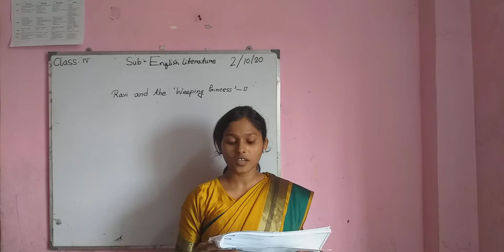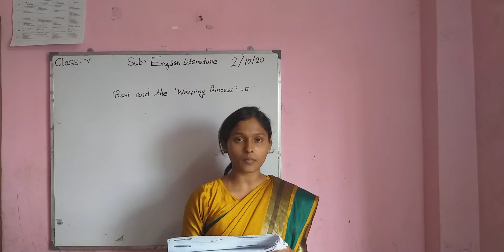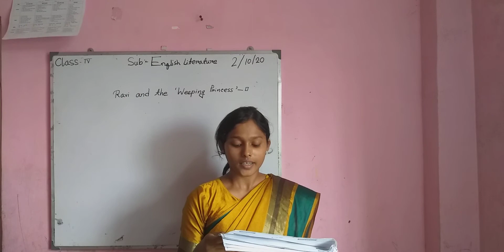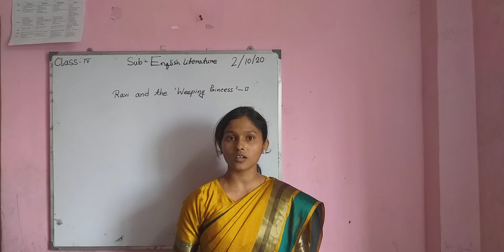Class 4 - ENGLISH LITERATURE :: Ravi and The Wipping Princess II